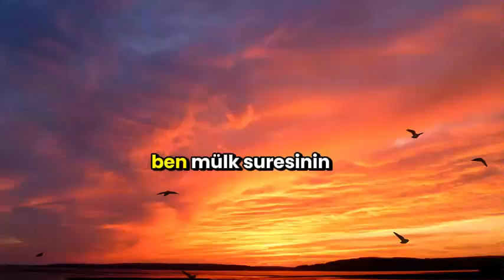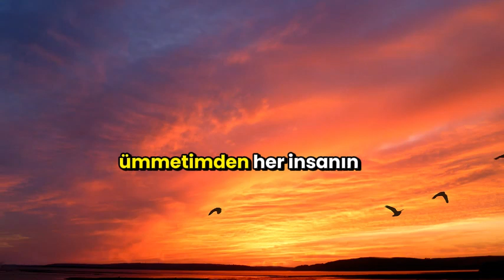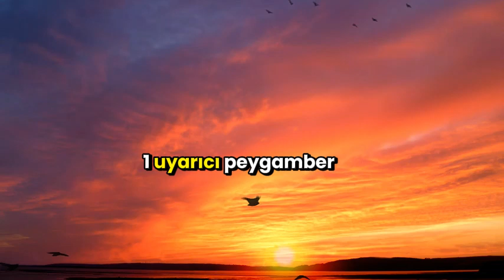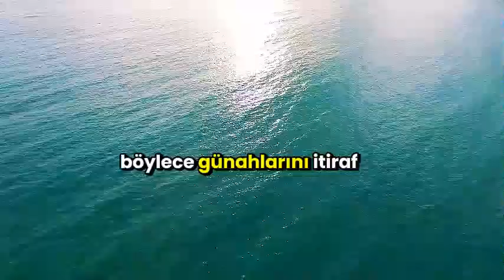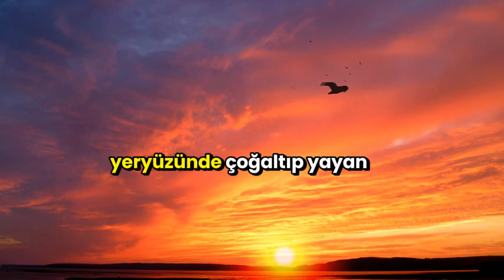MÜLK SURESİ FAZİLETLERİ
MÜLK SURESİ FAZİLETLERİ , rızık duası,kısmet duası,bereket duası,bolluk duası,zenginlik duası,para,servet duası
fakirlikten kurtulma duası,dertten kurtulma duası,bereket,bolluk,refah,ferahlatan dua,